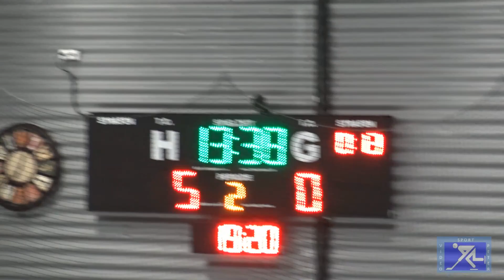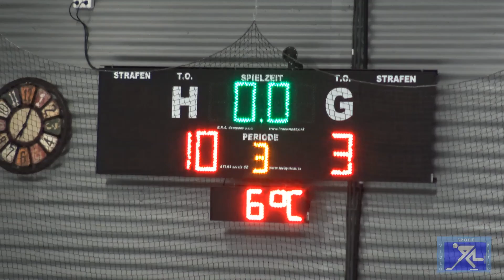EHC Mayer & Co Eisbären Trautmannsdorf - UEHV Hawks St. Pölten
NÖ-Landesliga 2019/20, 6. Runde, 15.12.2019